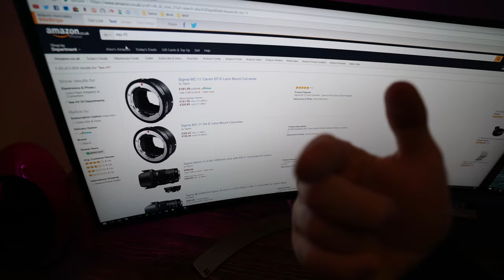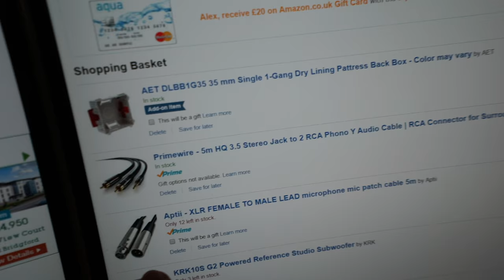AMAZON SHOPPING SPREE!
NEWARK
NG24 9NR